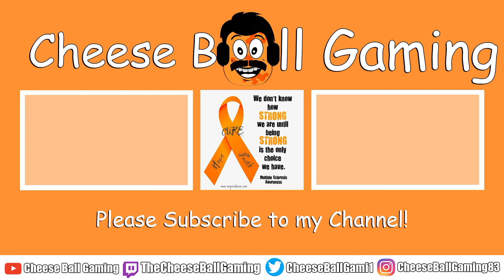Pollo Humberto and Ricochet vs Cheese Ball and Angel Garza - WWE 2k22 MyRise #53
Humberto looks to get some help and get some revenge!

I apologize in advance for the quality here. I don't know why it came out like this. Hope you still enjoy!

Why not? *Waits for you to start to respond, then cuts you off* IT DOESN'T MATTER WHY NOT! Cheese Ball says to take that mouse of yours... turn that some bcht sideways... point it to that Like Button... and then I got TWO WORDS FOR YOU!!! ... CLICK IT!!!

By the way, go follow/sub to flippct he is the man behind the (I must say) AWESOME Cheese Ball theme. I LOVE IT!